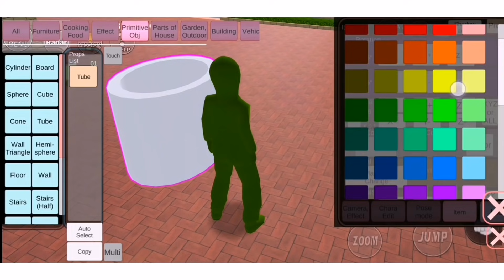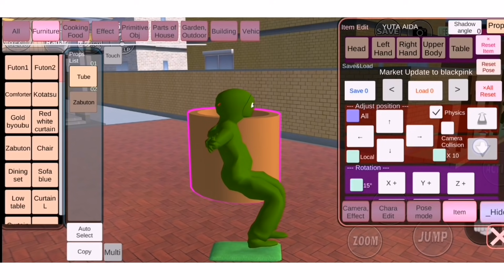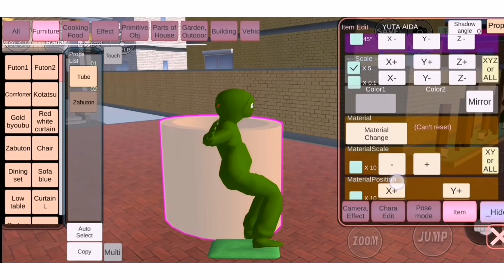طريقه صنع الصباره الراقصه في ساكورا سكول سمليتر NEW Dancing Cactus Character SAKURA School simulator